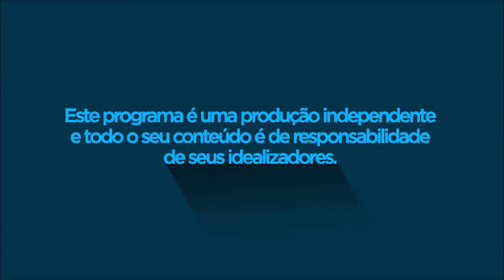Fala Aí Casa Branca - 27ª edição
📹🎤 FALA AÍ CASA BRANCA! O encontro da semana traz assuntos com:
O Prefeito Marco César - José Antônio Zagato arquiteto e técnico do Condephaat - assessora de Desenvolvimento Econômico Adriana Oleto.📹🎤
O programa está imperdível. Confira! 😉